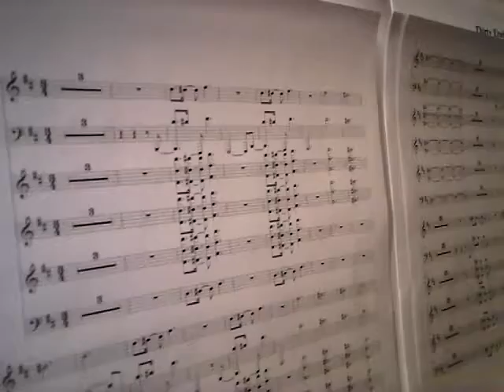The BLog #11 - waiting for my chops to heal...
Bradley taking a break in his home studio talking about working hard.